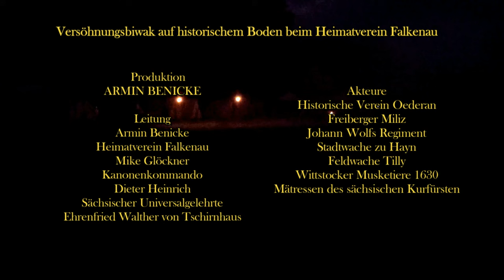Versöhnungsbiwak von Kriegsgegnern Falkenau vom 26.08.2017 - by Armin Benicke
Versöhnungsbiwak von Kriegsgegnern Falkenau vom 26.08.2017.  Kamenzer Landsknechte, der historische Verein Oederan, die Freiberger Miliz, Johann Wolfs Regiment, die Stadtwache zu Hayn, die Feldwache Tilly und die Wittstocker Musketiere 1633. copyright by Armin Benicke, Pilot und Registrierter SafeDrone Pilot by Lufthansa Technik. Registrierungsnummer: P-2A3-G70. Generalagentur der Continentale Versicherung a.G. Kamera Armin Benicke.